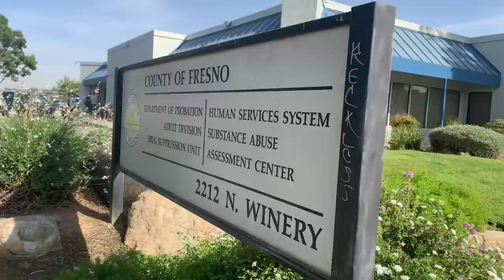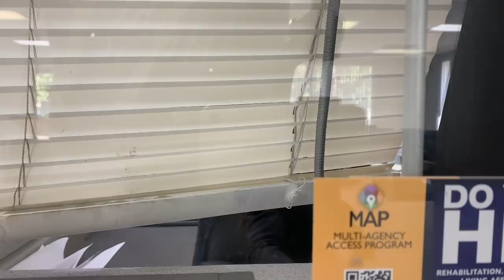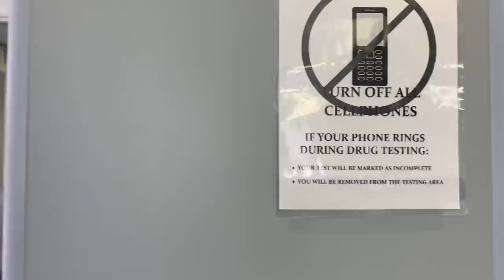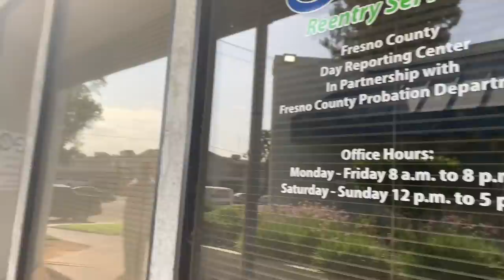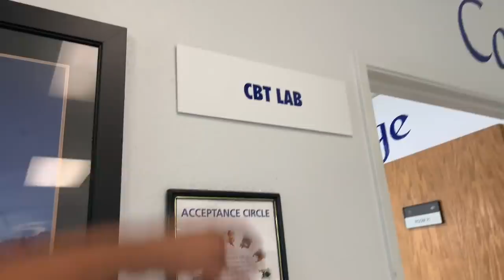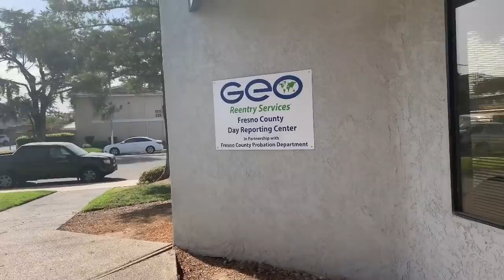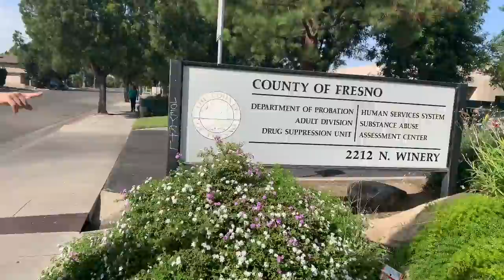Snowflake Meltdown Probation Gets Shut Down Dereliction Of Duty From Employees-1st Amendment Audit